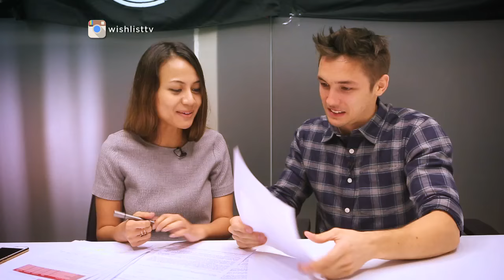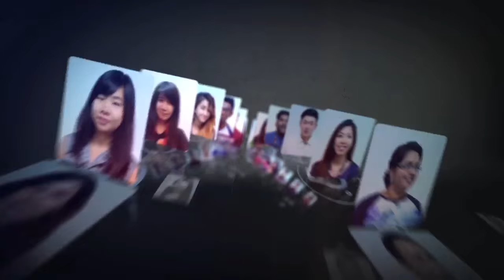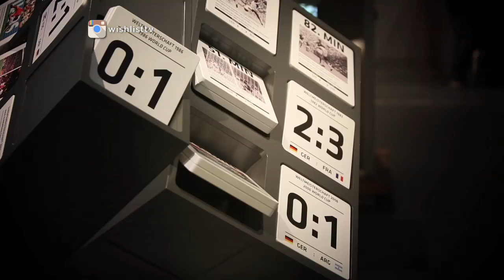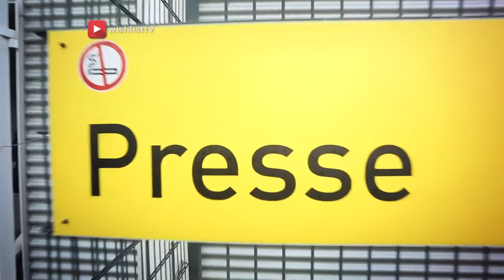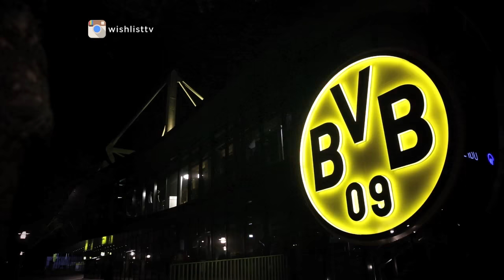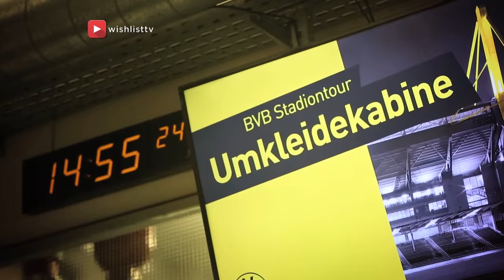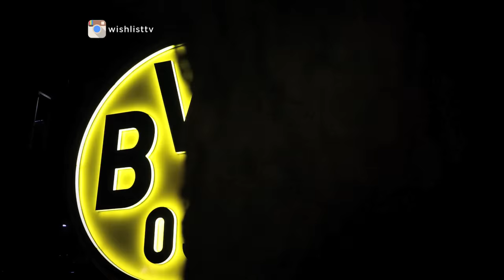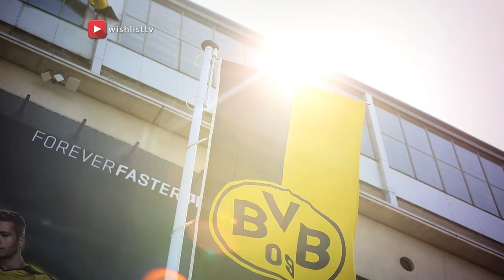Episode 11 (FULL) - Borussia Dortmund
On this episode of Wishlist, The Dream Team (Reem Shahwa & Mark O'Dea) collabrates with BVB to grant Thavaraj with The Ultimate BVB Experience.